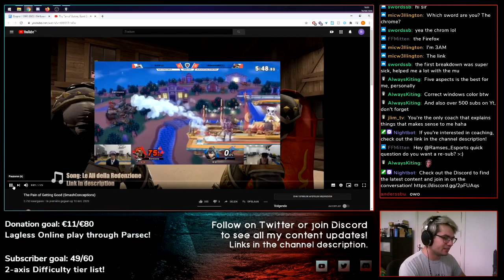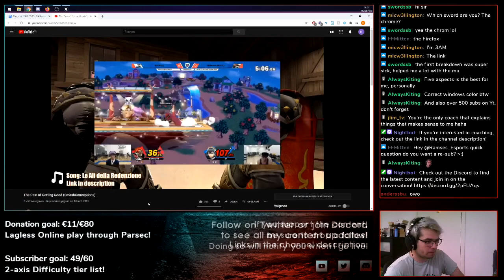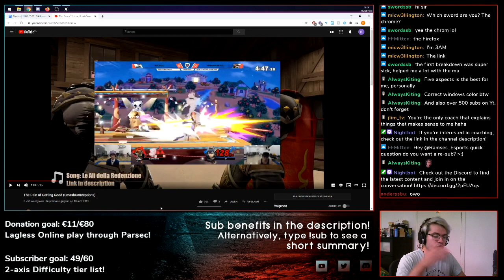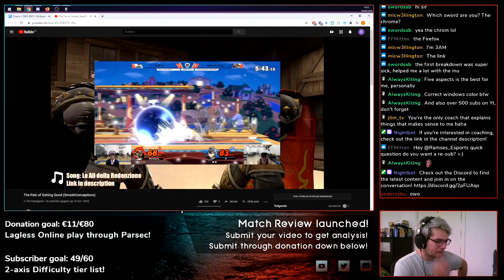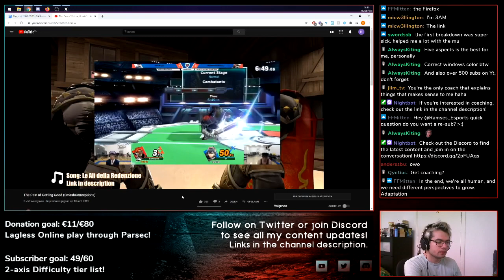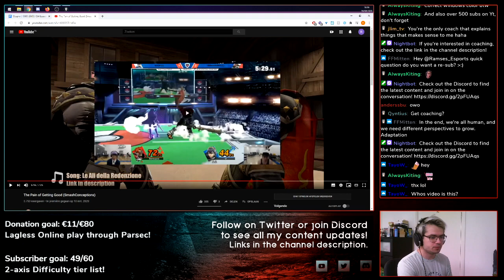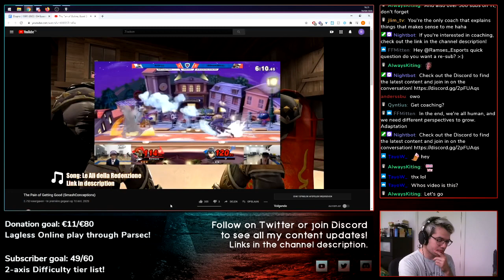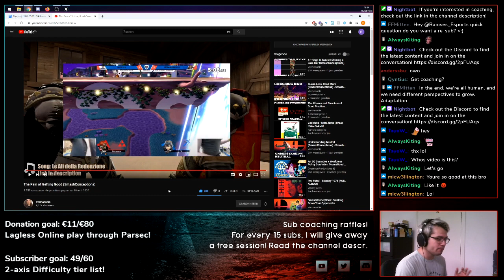The Mental Tax of Improving